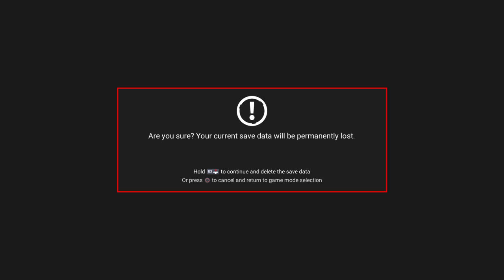No Mans Sky - Atlas Update 1.3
I upload personal gaming videos to reminisce and review. Nothing professional happening here lolll